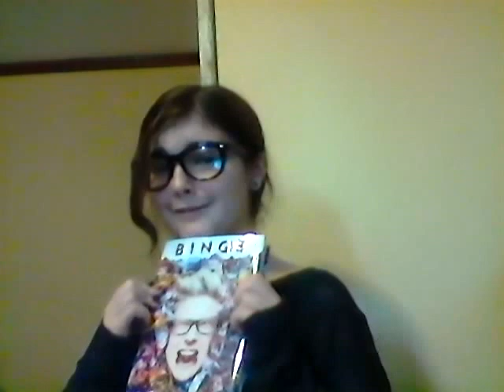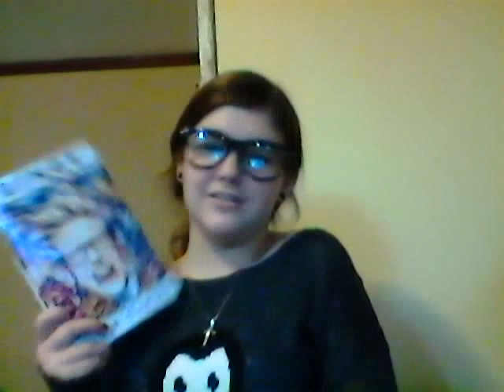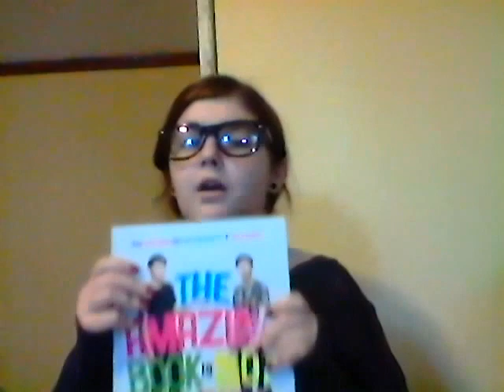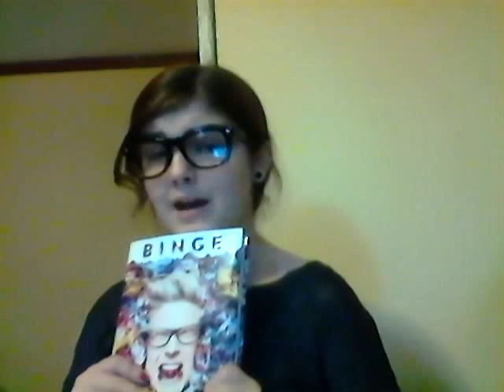MY CHRISTMAS LIST!!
Wattpad: @DE_Winchester